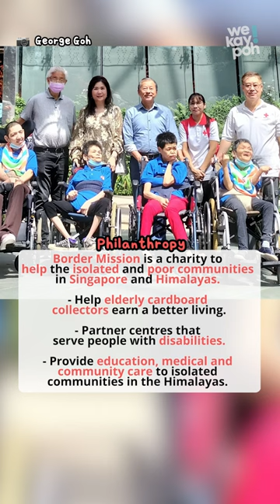Independent candidate George Goh announces his bid for president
George is hopeful that the 65% of voters who voted for “non-establishment” backed candidates in 2011 will support him